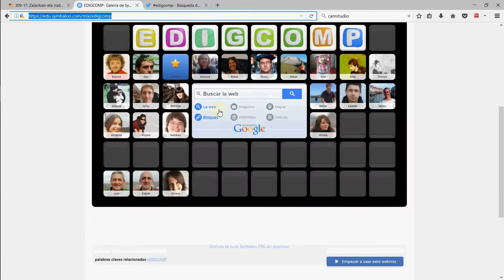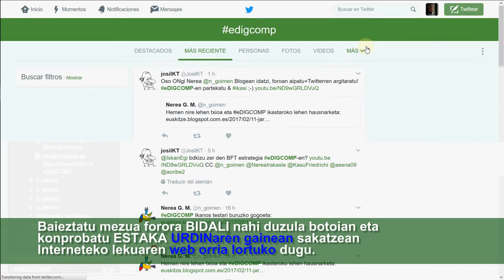eDIGCOMP-eko Moodle-n esteka nola jarri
eDIGCOMP ikastaroan jakiteko ESTEKA bat nola jarri behar den Moodleko foroetan bideo-azalpena. @UPVeranoEHUdan & @BGNagusia.k ko-ekoiztuta CC-by-SA 2017